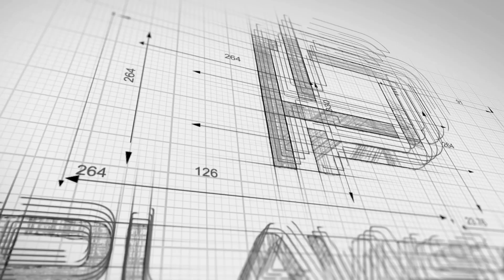ⓁⒾⓂⒺ - We Wrocławiu Znowu Można (no prawie) Ładować Hulajnogi Lime